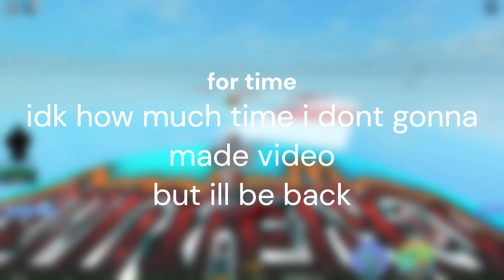bye...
quitting youtube. good luck!